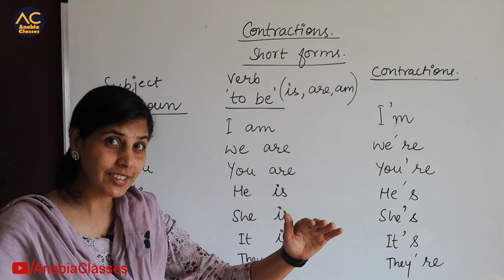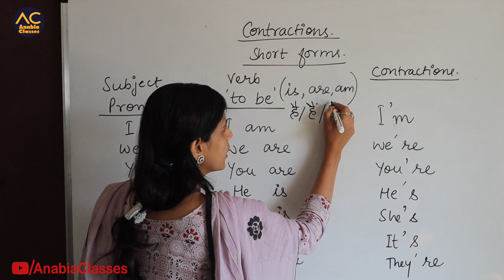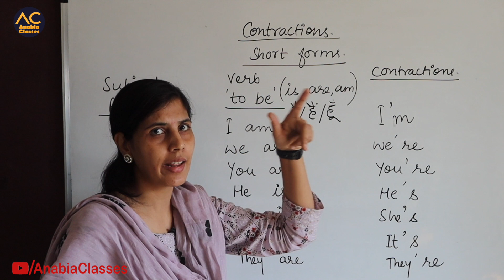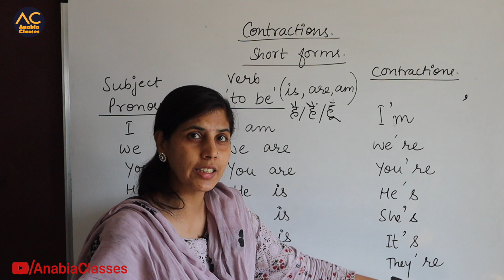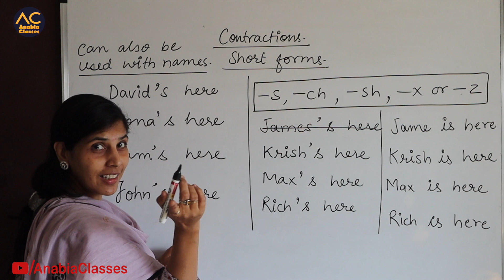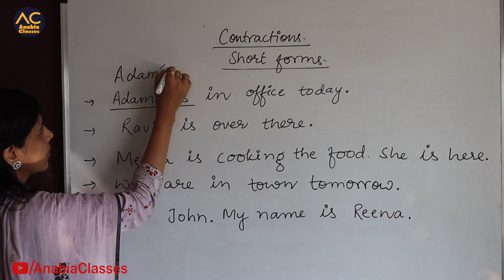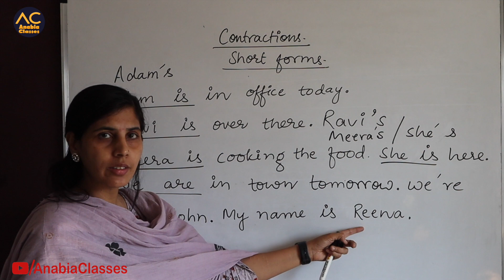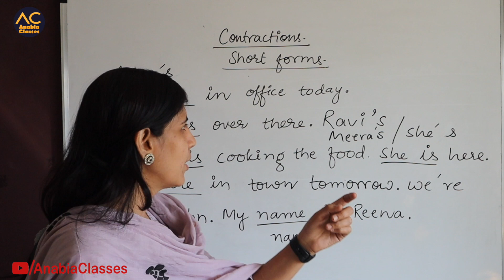Contractions in english grammar with examples.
Contractions in english grammar, Contractions are very important part of english speaking and many students have confusion while using contractions. today we are going to explain what is contractions with examples